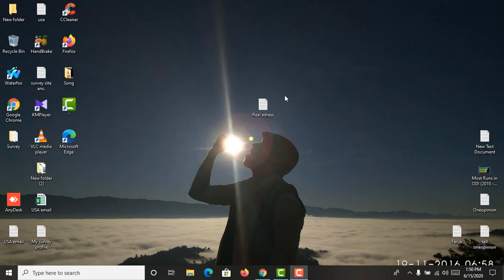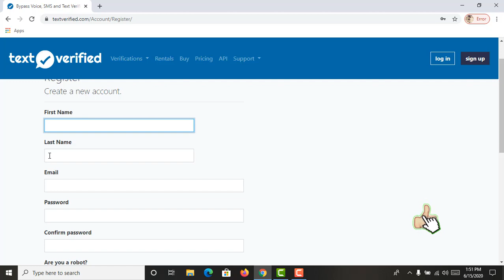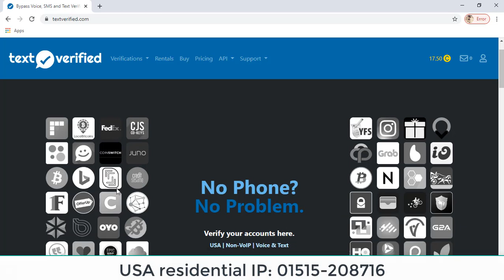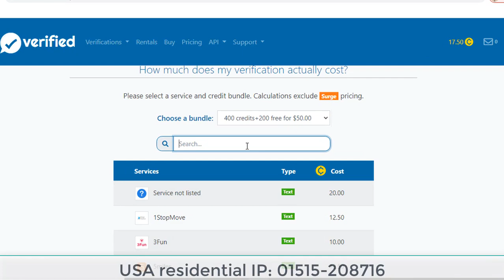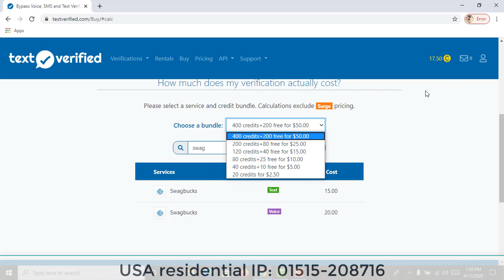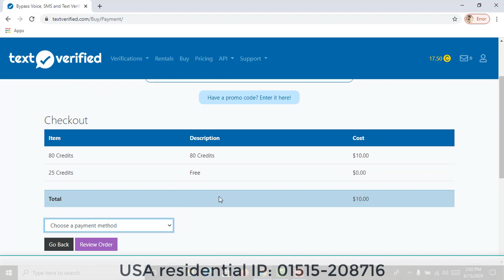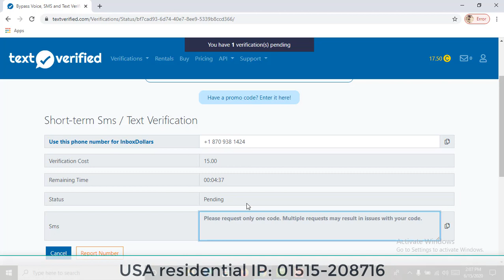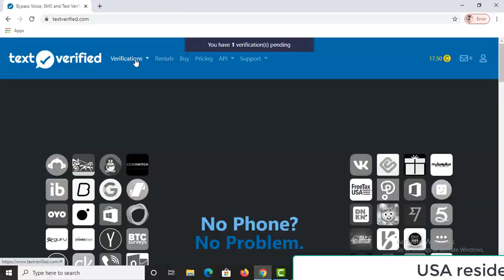How to get USA real phone verification for survey. USA Non-VoIP phone number.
Beginner Help (A-Z)

GoBranded

swagbucks

inboxdollars

How to get USA real phone verification for survey.